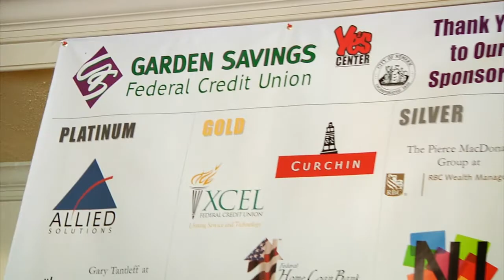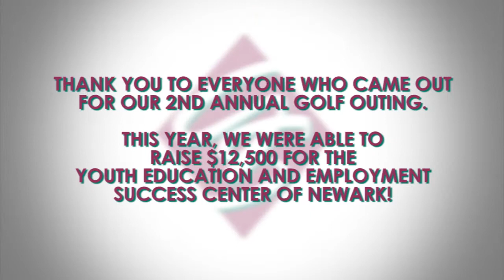2012 Garden Savings FCU Golf Outing to Benefit the YES Center of Newark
Garden Savings Federal Credit Union raised $12,500 to benefit the Youth Education and Employment Success Center of Newark at their second annual charity golf outing on July 18, 2012 at Fiddler's Elbow Country Club in Bedminster, NJ.